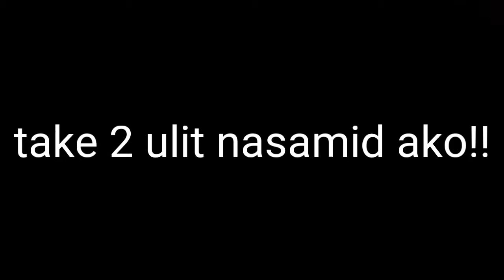WALA NA YONG VLOG KO!! Vlog. #32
move on na tayo!!